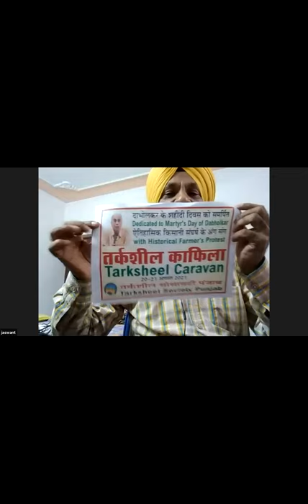वैज्ञानिक दृष्टीकोन रुजवण्यात विज्ञानवादी संघटनाची भूमिका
राष्ट्रीय वैज्ञानिक दृष्टिकोन दिना निमित्ताने राष्ट्रीय परिसंवाद
२० ऑगस्ट डॉ. नरेंद्र दाभोलकर स्मृती दिन हा 'राष्ट्रीय वैज्ञानिक दृष्टिकोन दिन' म्हणून देशभर साजरा केला जातो, त्यानिमित्ताने आपण मअंनिसच्या वतीने वैज्ञानिक दृष्टिकोन या विषयावर राष्ट्रीय परिसंवाद आयोजित करीत आहोत
परिसंवादाचा विषय
परिसंवाद अध्यक्ष : डॉ. विवेक मॉन्टेरो,
(अध्यक्ष, ऑल इंडिया पिपल्स सायन्स नेटवर्क)
सहभागी वक्ते* :
- ओ. एम. एस. शंकरन
प्रेसिडेंट, केरळ साहित्य शास्त्र परिषद , केरळ
- जसवंत मोहाली, सहसंपादक    तर्कशील पंजाबी मासिक
- डॉ. काशिनाथ चटर्जी, झारखंड, सेक्रेटरी, भारत ज्ञान विज्ञान समुदाय
सूत्र संचलन : डॉ. हमीद दाभोलकर
गीत : अंनिस सांस्कृतिक विभाग प्रास्ताविक : डॉ अशोक कदम, बार्शी
आभार :  प्रकाश घादगिने, लातूर